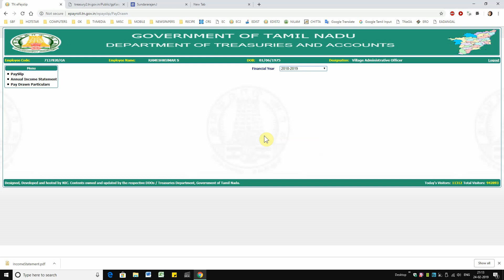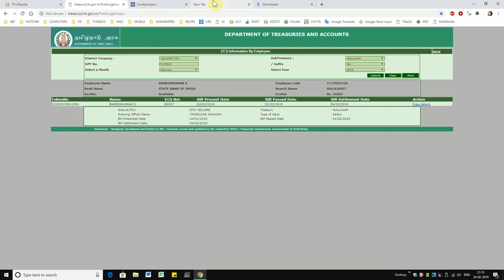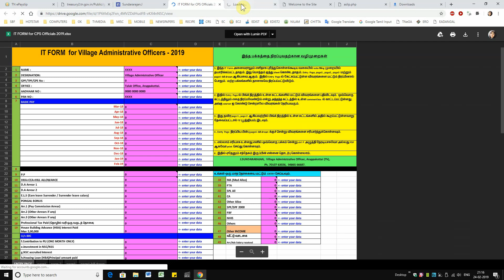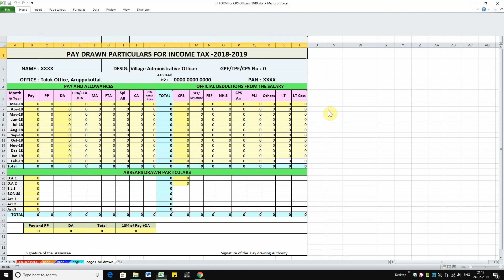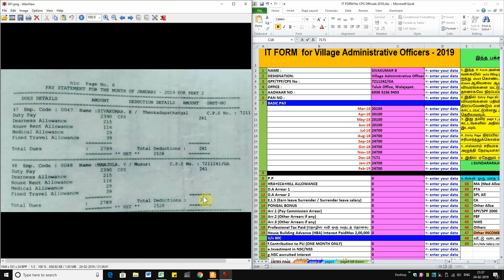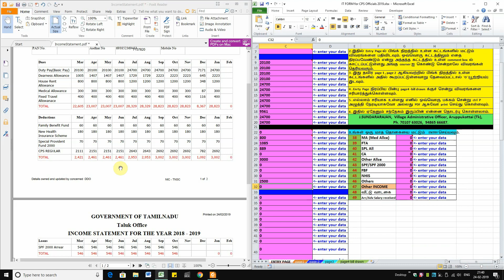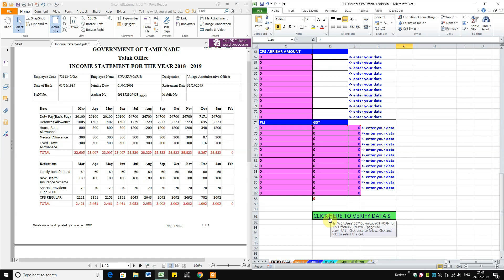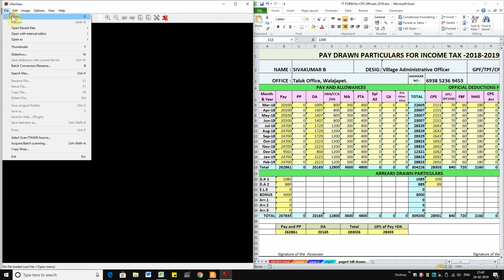Income Tax Return Step By Step Part 1